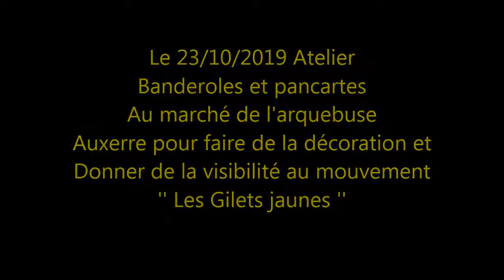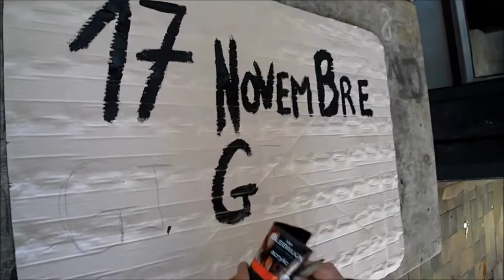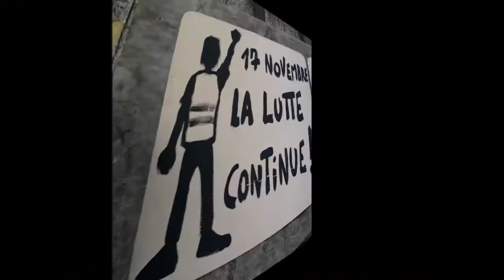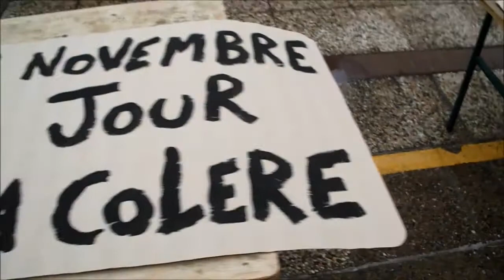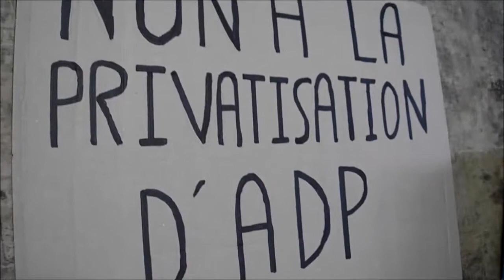Gilets jaunes - Auxerre 89 Yonne - Atelier Banderoles et pancartes 23-10-2019